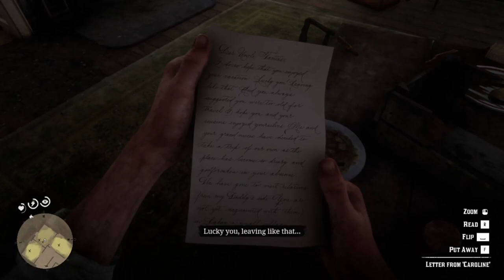Red Dead Redemption 2 Mission 54 : Dear Uncle Tacitus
Mission Description:   "Dear Uncle Tacitus": Returning to the mainland, the gang faces increasing challenges and Arthur tries to hold things together amidst growing tension.